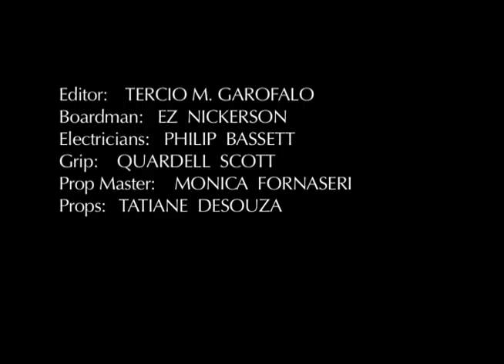"Serial Night"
Two lonely deranged people spend time together on a rainy Seattle night.